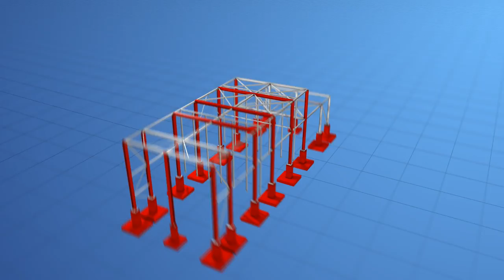BLEND3D Showreel (HD)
music by Broke For Free - Covered in Oil.